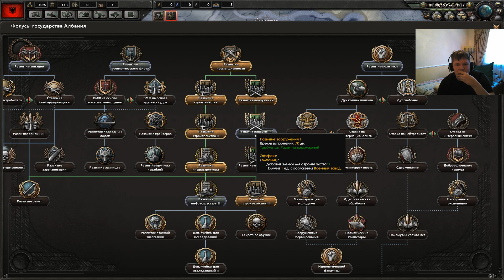Весёлые приключения Зогу в Hearts of Iron IV (Албания) #1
== О прохождении ==

Прохождение Hearts Of Iron IV на PC от BJ Blazkovic! Бесспорно, это самое атмосферное прохождение Hearts Of Iron IV на PC, ведь его автор не является профи-игроманом, а всего лишь обычным игроком, что и выделяет прохождение Hearts Of Iron IV среди всех прочих, так как позволяет взглянуть на прохождение Hearts Of Iron IV глазами обычного игрока.